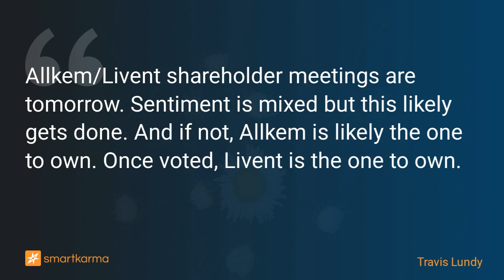Allkem/Livent Merger Vote Tomorrow: Will Vote Get Past?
Allkem/Livent shareholder meetings are tomorrow. Sentiment is mixed but this likely gets done. And if not, Allkem is likely the one to own. Once voted, Livent is the one to own.
-  by Travis Lundy on Allkem Ltd in Event-Driven

Key points:
1. The vote is tomorrow. It is slightly contested. Shareholder proxies have recommended approving. Some others say Allkem is going too cheap.
2. It probably should get done because of scale benefits, and if it breaks, it might be good for Allkem, which is good risk arb risk
3. But the trade here is some combination of lithium rebound and index event, with index impact details here.